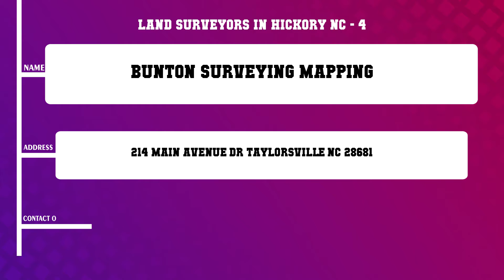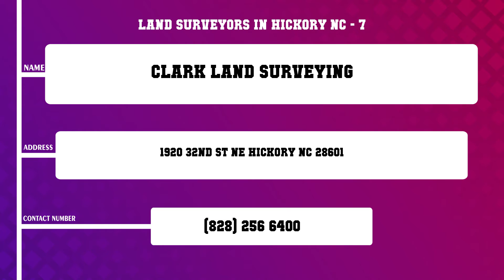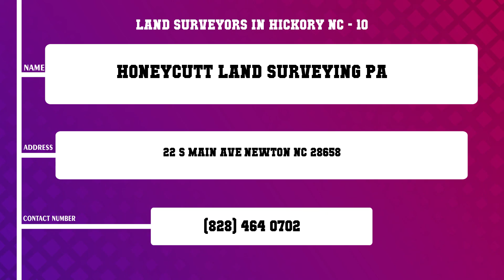Top 10 Land Surveyors in Hickory, NC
Top 10 Land Surveyors in Hickory, Most popular Land Surveyors in Hickory, NC, What are 10 best Land Surveyors in Hickory City?

List of Business/Service Listed in this Video related to Land Surveyors:
Bradshaw Surveying Co
Bunton Surveying and Mapping PA
Western Carolina Surveyors PA
Bunton Surveying Mapping
Clark Land Surveying
Clark Land Surveying
Miller Surveying Inc
W K Dickson Co
Honeycutt Land Surveying PA

Content of this Video:
10 Most Famous Land Surveyors in Hickory NC
Best 10 Land Surveyors located near Hickory
Hickory Top Business related to Land Surveyors